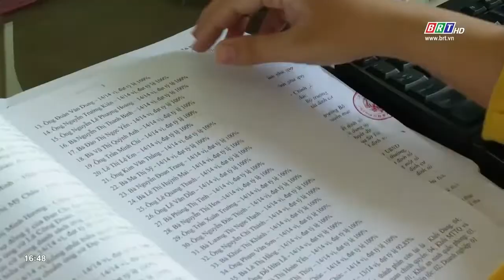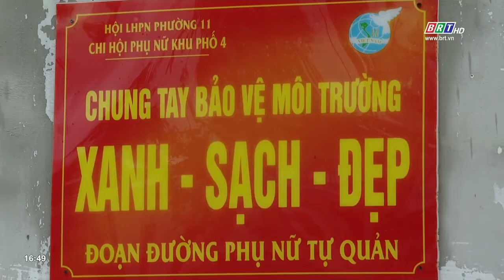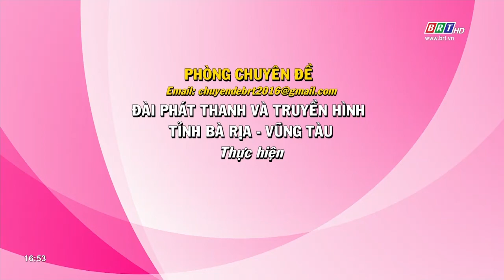Người cán bộ Mặt trận gương mẫu | BRTgo